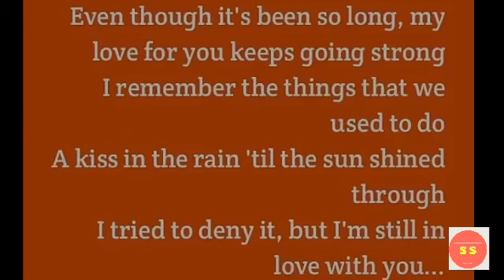KRIS AQUINO TO HERBERT BAUTISTA, "MATAGAL KITANG HININTAY PERO PINAGOD MO ANG BUONG PAKATAO KO"!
Kris Aquino sa bagong post sa Instagram nitong monday, kinilig ang mga netizens pero sinabi kay Ex -mayor Herbert Bautista " di ba napaka-selfish na attitude nu'n? Matagal kitang hinintay pero pinagod mo ang buong pagkatao ko".
Kris Aquino latest
Kris Aquino latest news
Kris Aquino latest updates